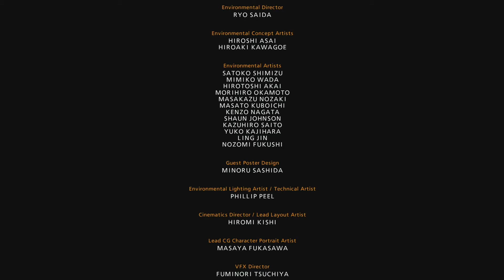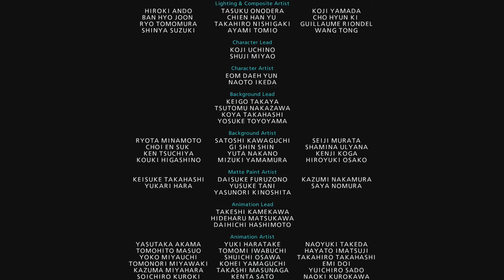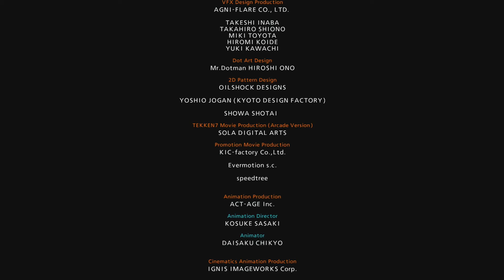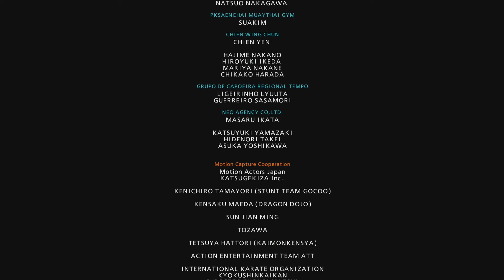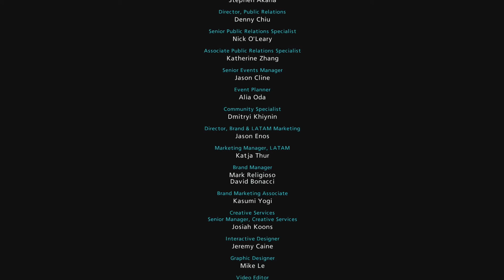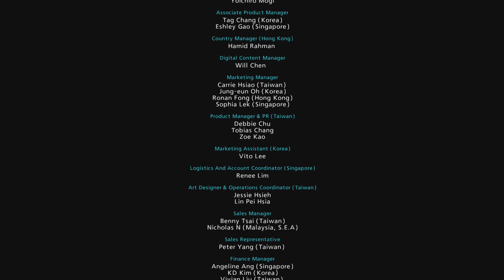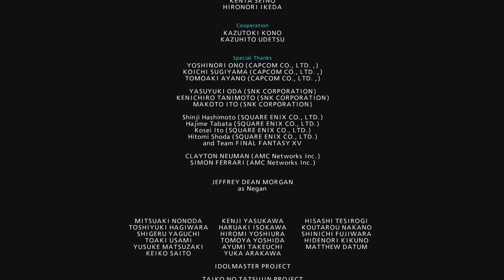Jin Kazama Arcade Hard Tekken 7 Ps4Pro 1080p 60fps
Jin Kazama (風間 仁, Kazama Jin?) is one of the main characters of the Tekken series  Playing Arcade Mode in Playstation 4 Pro 1080p 60fps